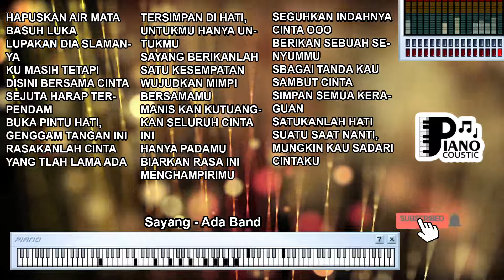SAYANG ADA BAND KARAOKE LIRIK ORGAN TUNGGAL KEYBOARD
. Judul: Menggali Makna Cinta Dalam Lagu "Sayang" oleh Ada Band: Analisis Karaoke, Lirik, dan Nuansa Organ Tunggal Keyboard

Pendahuluan

Lagu-lagu sering kali menjadi cermin perasaan dan pengalaman manusia, terutama dalam hal cinta. Salah satu lagu yang menggambarkan perasaan cinta yang mendalam adalah "Sayang" yang dinyanyikan oleh Ada Band. Melalui melodi yang emosional dan lirik yang bermakna, lagu ini membawa kita pada perjalanan melalui rasa sayang dan perasaan yang dalam. Artikel ini akan membahas arti dan makna dari lagu "Sayang" oleh Ada Band, dengan penekanan pada elemen karaoke, lirik, dan peran organ tunggal keyboard dalam membantu menggali pesan yang tercermin dalam lagu ini.

Karaoke: Merasakan dan Mengekspresikan Cinta

Karaoke memberikan kesempatan bagi pendengar untuk merasakan dan mengartikan perasaan penyanyi melalui musik. "Sayang" sering kali menjadi pilihan dalam sesi karaoke karena liriknya yang mendalam dan emosional. Karaoke memberikan kesempatan bagi pendengar untuk merasakan dan mengekspresikan rasa sayang dan cinta yang terpancar dalam lagu.

Analisis Lirik yang Puitis

Lirik "Sayang" membawa pesan tentang cinta yang dalam dan tak tergantikan. Frasa "sayang, ku hanya ingin kau tahu, betapa besar cintaku padamu" menciptakan nuansa kerinduan dan pengabdian. Lirik ini mengajak pendengar untuk merenungkan arti cinta yang tulus dan tanpa syarat.

Organ Tunggal Keyboard: Menambah Kedalaman Sentimen

Organ tunggal keyboard memiliki kemampuan untuk memberikan nuansa emosional dalam lagu. Suara organ tunggal yang lembut dan membumi membantu membingkai dan memperkuat lirik yang bermakna. Penggunaan organ tunggal dalam lagu ini menciptakan atmosfer yang intim, memperdalam pesan dan perasaan yang ada dalam lirik.

Makna tentang Cinta yang Mendalam dan Tulus

Di balik irama dan liriknya, "Sayang" membawa pesan tentang cinta yang tulus dan mendalam. Lagu ini menggambarkan bagaimana rasa sayang bisa menjadi pendorong kuat dalam hubungan dan kehidupan seseorang. Lirik ini mengajak pendengar untuk merenungkan arti cinta yang tulus dan menghayati perasaan tersebut.

Lagu "Sayang" oleh Ada Band bukan hanya lagu biasa, tetapi juga ungkapan dari cinta yang mendalam dan tulus. Melalui karaoke, lirik yang puitis, dan elemen musik seperti organ tunggal keyboard, lagu ini memungkinkan pendengar untuk merasakan dan merenungkan pesan yang tercermin dalam lagu. "Sayang" mengajak kita untuk menghargai cinta yang tulus dan memberikan perasaan sayang dengan sepenuh hati, menjalani hubungan dengan penuh pengabdian dan kasih.

Hapuskan air mata basuh luka
Lupakan dia slamanya
Ku masih tetapi disini bersama cinta
Sejuta harap terpendam

Buka pintu hati, genggam tangan ini

Rasakanlah cinta yang tlah lama ada
Tersimpan di hati, untukmu hanya untukmu

Sayang berikanlah satu kesempatan
Wujudkan mimpi bersamamu
Manis kan kutuangkan seluruh cinta ini
Hanya padamu

Biarkan rasa ini menghampirimu
Seguhkan indahnya cinta ooo
Berikan sebuah senyummu
Sbagai tanda kau sambut cinta

Simpan semua keraguan
Satukanlah hati
Suatu saat nanti, mungkin kau sadari cintaku